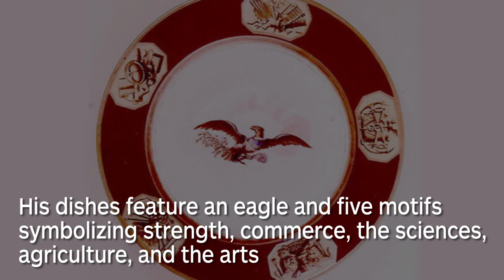白宮瓷器的200年歷史｜GQ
白宮裡的瓷器可跟我們平常餐桌上的不同！除了價格格外驚人之外，還有著許多不同的面貌風格與歷史！